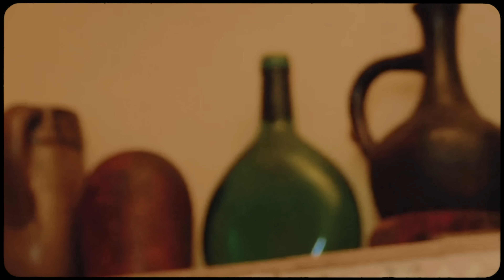Abel Kifle ANCHI LENE -- አቤል ክፍሌ - አንቺ ለኔ - New Ethiopian Music 2024 (Official Video)